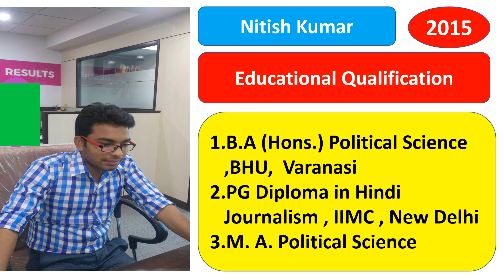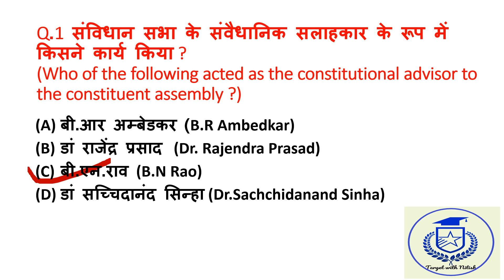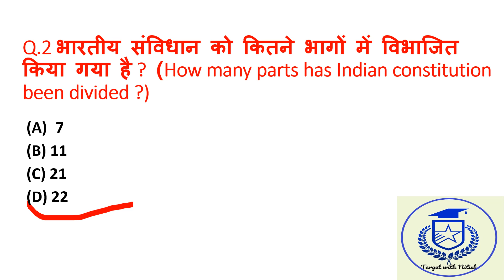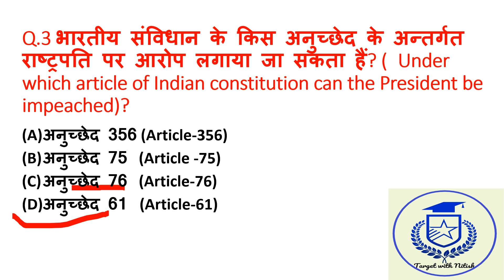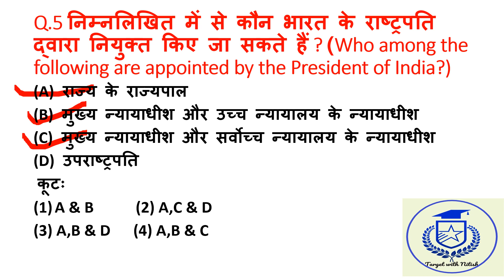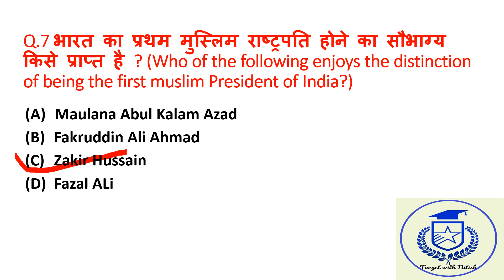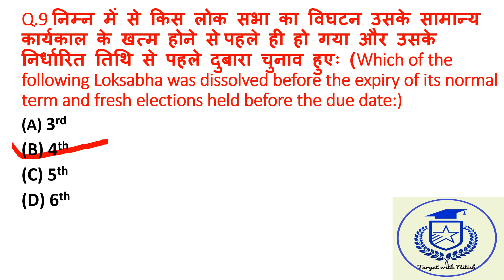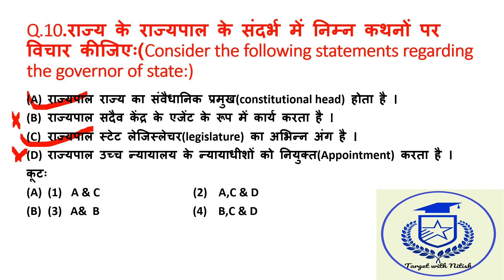Bhu previous years question paper। BHU ba entrance old question paper । BHU ba arts/social sciences